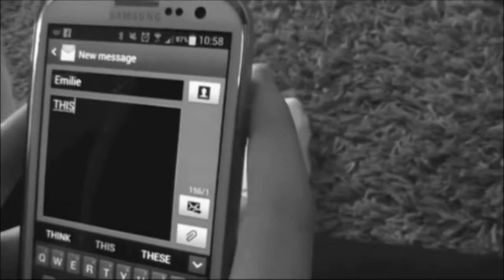All The Things She Said